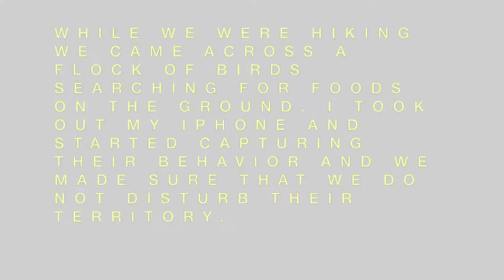Wildlife Photography Bird Watching using Iphone 12 Pro Max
WHILE WE WERE HIKING WE CAME ACROSS A FLOCK OF BIRDS SEARCHING FOR FOODS ON THE GROUND. I TOOK OUT MY IPHONE AND STARTED CAPTURING THEIR BEHAVIOR AND WE MADE SURE THAT WE DO NOT DISTURB THEIR TERRITORY.

Music and background:
From iMovie apps and Studio.Youtube.com

Under Armour
Columbia Shoes